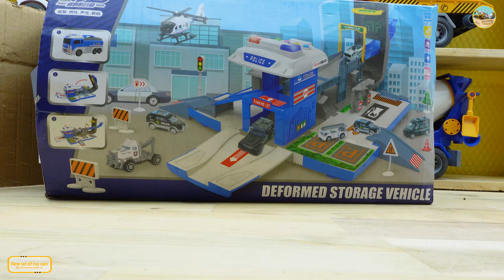Large model police car carrying many small cars inside is full of fun, assembling toy cars